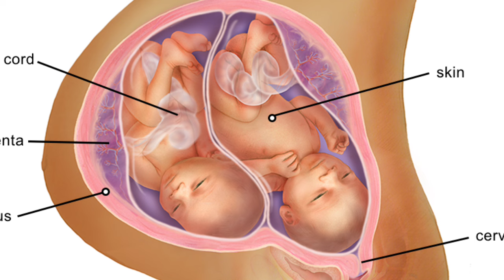Twins pregnancy me sujan kyu aati hai swelling in twins pregnancy in hindi twins pregnancy me sujan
Hello dosto Maine is video me bataya hai ki twins pregnancy me sujan kyu aati hai or twins pregnancy me normal sujan hai ye kaise pata kre or twins pregnancy me sujan aane par kab doctor ko dikhana chahiye